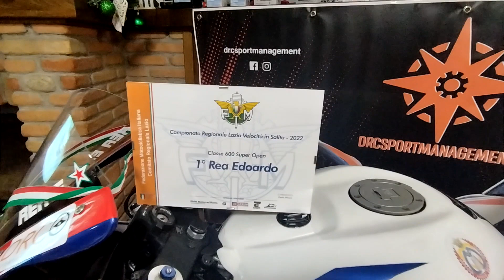Serata M & E MOTORSPORT 2022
Serata M &E MOTORSPORT
drcsportmanagement.it